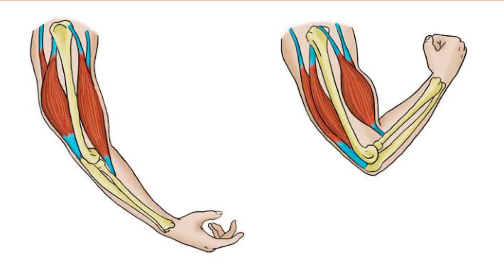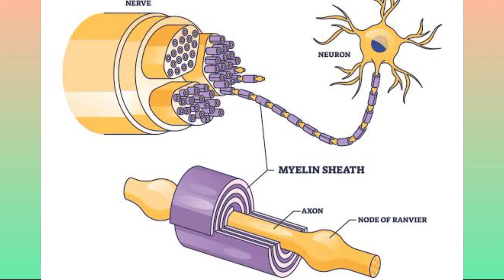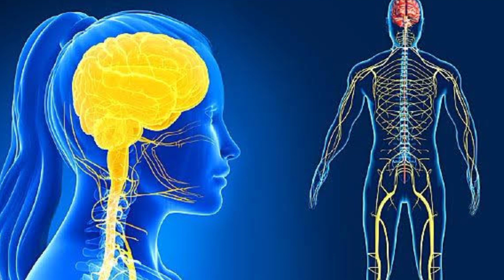Top 3 seeds to repair nerves | nerves recovery | How to improve nerves health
nerves repair
foods to repair nerves
seeds to repair nerves
recover nerves
how to improve nerves health
nerves health